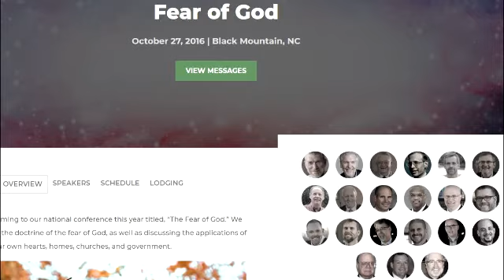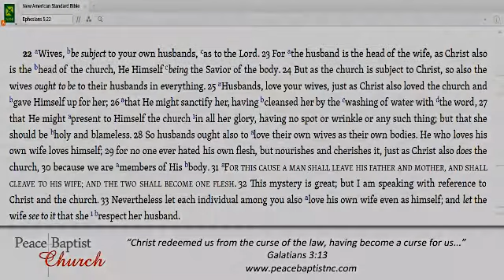Serving One Another in the Fear of Christ (The Fear of Christ in Marriage)